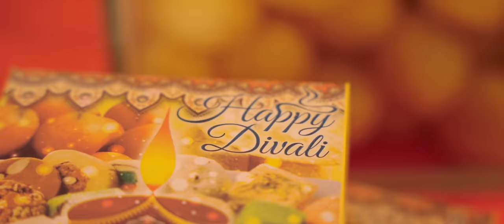Bigg Frankii ft. TUKS - Ek Do Teen (Clip Officiel)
Le clip du nouveau single ‘EK DO TEEN’ par Bigg Frankii et TUKS

Réalisé par YC Prod.

Royal Rickshaw
AS Production
Sia Collection
Suvidha Fashion
Amit Nuckchadee
VHD print
Print Factory
Tyre Direct LTD
Punjabi Dabba
Northern Printing
Golden Venue

Launching Event Partners:
FILLI Cafe
New Sandra Restaurant
Magic Ice cream
YC Decor
Domaine Rag
Northern Printing